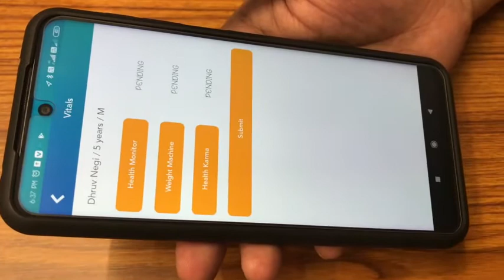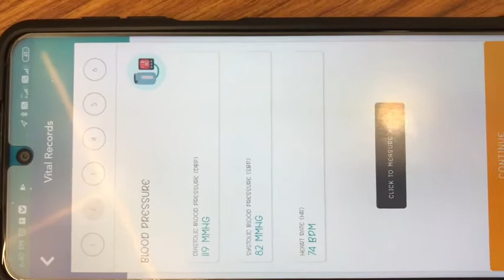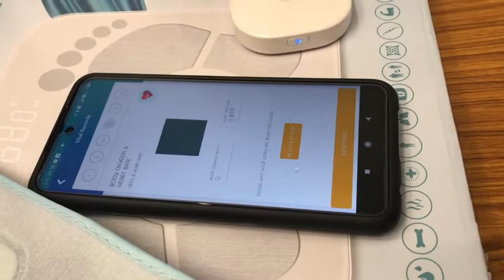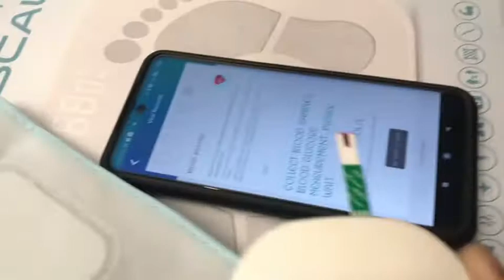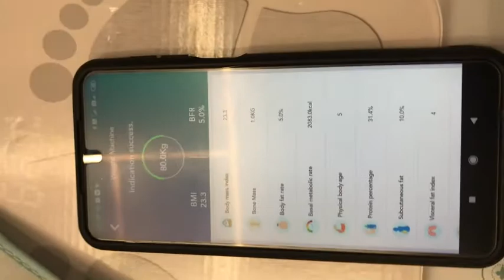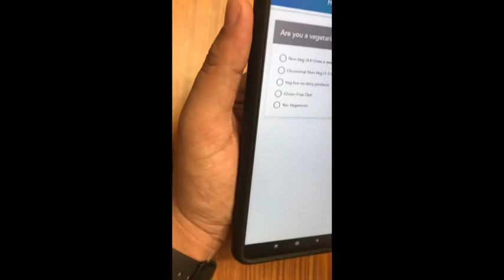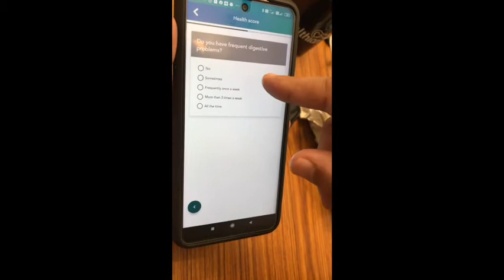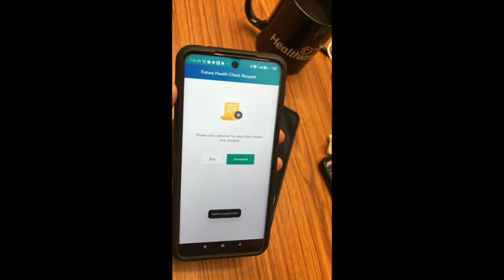Health Monitor Demo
Health Monitor Demo By Dhruv Negi ( VP ) Ops.